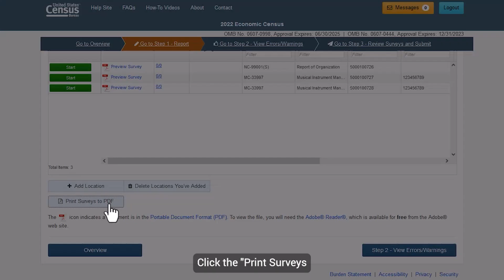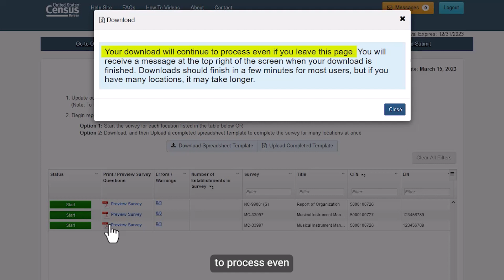2022 Econ Census How To: 4. How to Print a Preview of Your Survey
This is a 2022 Economic Census how to report video and will explain how to print a preview of your survey.